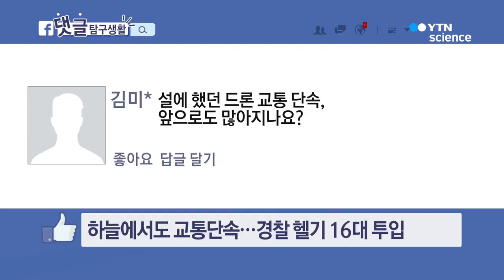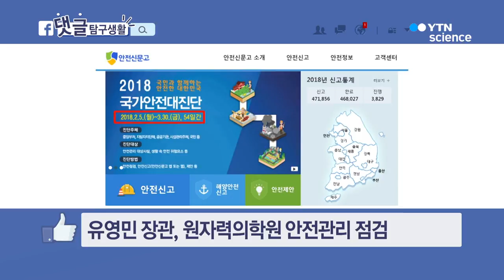[댓글탐구생활] 설 연휴 '드론 교통 단속'…앞으로 더 늘어나나요? / YTN 사이언스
[앵커]
뉴스 속의 궁금한 점을 해결해드립니다. 양방향 소통 뉴스 [댓글탐구생활] 지금 시작합니다.

얼마 전 [푸드톡톡] 시간에는 아직 남은 명절, 음식을 잘 수습하고 또 오래 보관하는 방법들에 대해 알아봤는데요,

한 시청자께서 "집에 남은 채소는 어떻게 해야 오래 보관이 가능할까요?" 라는 질문을 남겨 주셨습니다.

신선한 채소 보관법, 어떻게 해야 하나요?

[이혜리 / 과학뉴스팀 기자 : 우선, 채소의 종류에 따라 보관법도 달라지는데요, 감자, 고구마, 양파 같은 뿌리채소는 냉장고에 넣지 않고 실온에서 보관하시되, 서늘한 장소에만 두시면 됩니다. 또 오이, 부추, 대파와 같이 길이가 긴 채소들은 세워서 보관하시는 게 신선함이 오래갑니다. 또 하나 기억하셔야 할 것은 씻어서 냉장 보관한 채소라도 다시 사용하실 때는 물로 꼭 한 번 더 씻어 음식에 사용하는 것이 노로바이러스 등 각종 세균 감염을 예방할 수 있습니다.]

명절뿐 아니라 평소에도 알아두면 좋겠죠?

이번 설 연휴, 드론이 날아다니며 교통 단속을 했다는 소식 기억나시죠?

그러자 드론 교통 단속이 앞으로도 이어질지 궁금해하시는 분들이 계셨습니다. 드론 단속, 정말 더 많아질까요?

[김동국 / 한국도로공사 교통처 차장 : 설이나 추석 등 통행이 집중되는 시기에 교통 질서를 확립하고 교통사고 예방 등 안전관리 강화를 위해서 저희가 특별히 드론을 활용해서 법규 위반 차량을 단속하고 있습니다. 지난해 단속부터 시작해서 올해부터 10대의 드론을 운영하고 있으며, 앞으로도 명절과 행락철 등 차량이 많이 증가할 거라 예상되는 시기에 전국 주요 지점에서 드론 단속을 운영해 나갈 계획입니다.]

명절은 물론이고 차가 막히는 시기엔 드론이 지켜보고 있으니! 다들 교통 법규 잘 지키시길 바랍니다.

최근 과기정통부 유영민 장관이 2018 국가안전대진단의 일환으로 한국원자력의학원의 안전관리 실태를 점검했다는 소식을 전해드렸는데요.

국가안전대진단이란 중앙부처, 지방자치단체, 국민 모두가 참여해 사회 전반의 안전관리 실태를 점검하고 개선하는 예방활동입니다.

기간은 지난 2월 5일부터 시작돼 3월 30일까지 54일간입니다.

궁금해서 참을 수 없는 과학적 호기심들, YTN 사이언스 페이스북에 댓글로 남겨주시기 바랍니다.

지금까지 '댓글탐구생활'이었습니다.